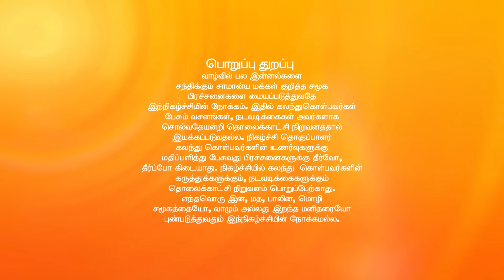சொல்வதெல்லாம் உண்மை சீசன் 2 - ரியாலிட்டி டாக் ஷோ - அத்தியாயம் 469 - ஜீ தமிழ்